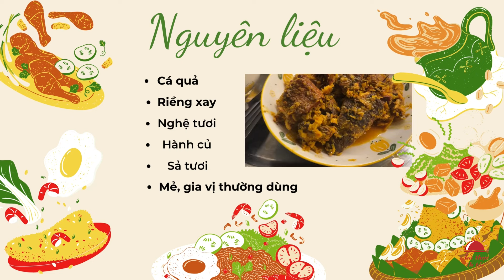Cách nấu cá quả om riềng mẻ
Cá quả hay cá chuối hay cá lóc chỉ là tên gọi khác nhau giữa các vùng miền. Cá quả cũng có khá nhiều cách nấu khác nhau như cá quả om mẻ, cá quả kho tiêu, cá quả nấu canh chua...
Hôm nay mình nấu món cá quả om riềng mẻ theo cách của mình thôi. Mọi người tham khảo nha. Có gì mình làm chưa đúng với cách chuẩn thì có thể comment góp ý cho mình với nha. Cảm ơn mọi người đã theo dõi.